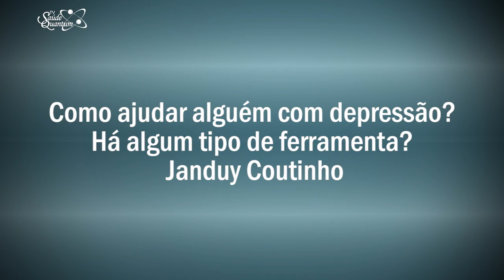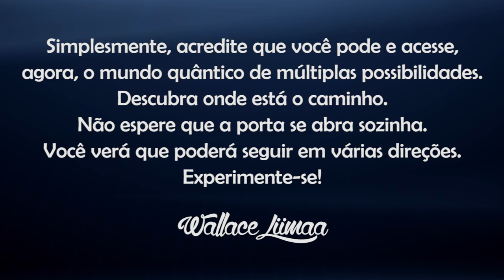TV Saúde Quantum 116: Como Ajudar Alguém com Depressão | Wallace Liimaa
✭✭✭✭✭ A Depressão foi considerada pela OMS a doença mental do século atual. Mas podemos e devemos nos munir de informações para superarmos essa doença. Nesse vídeo abordo a importância de compreendermos como a depressão pode prejudicar a nossa vida em vários aspectos e como podemos ajudar as pessoas e a nós mesmos a superarmos esse transtorno através das diversas técnicas integrativas/holísticas que auxiliam a nossa saúde física e mental. Assista já!